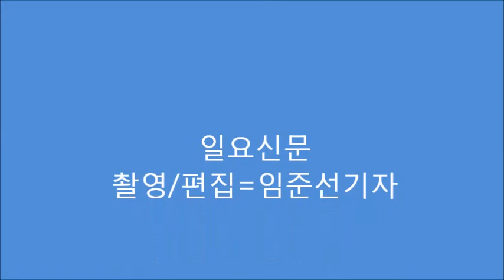김혜수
배우 김혜수씨는 드라마 직장의 신  제작보고회에서 논문표절에 대해 사과했다.  "이유 불문하고 잘못된 일"이라며 석사학위는 반납하겠다는 뜻을 밝혔다.